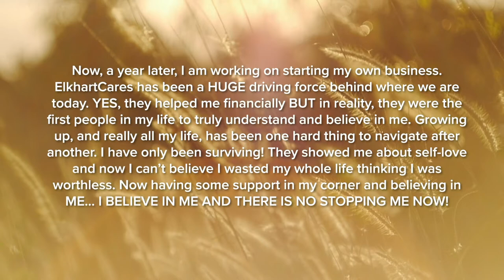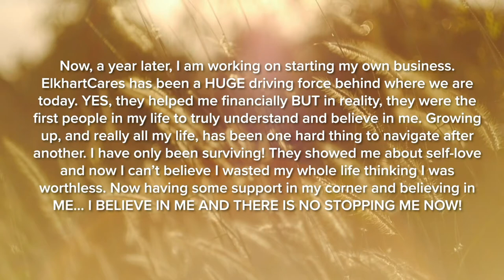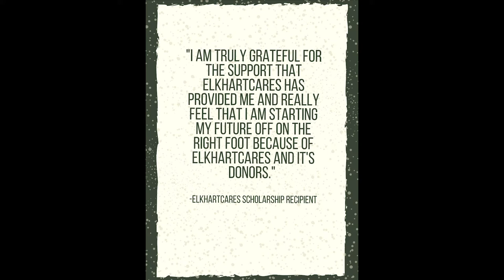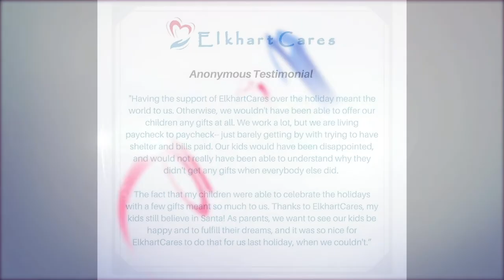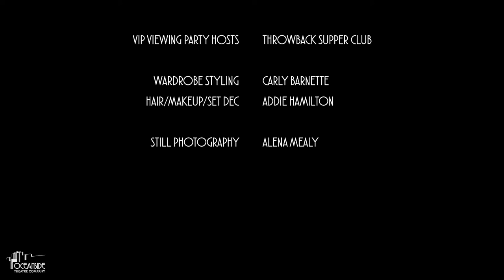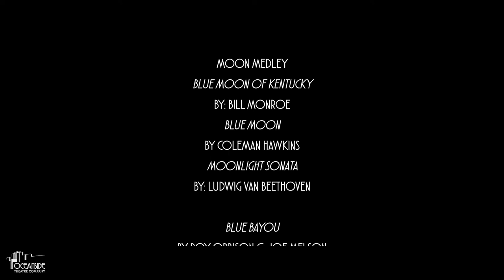ElkhartCares Presents: Music By Moonlight | A Virtual Concert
ElkhartCares presents a night of Music By Moonlight performed at the Oceanside Theatre Company. Featuring Nina Herzog and her Moonlight Quintet with special guest Tony Guerrero.

Singer: Nina Herzog
Piano: Jack Lipson
Bass: Benny Lipson
Guitar: Balam Garcia
Drums: Jonathan Pinson
Trumpet: Tony Guerrero
Music Director: Jack Lipson

Sound Engineer/Mix Engineer/Mastering: Basti Reunert
Mastering Engineer: Balam Garcia

DP/Video Editor: SC Lannom
Camera Operator: Luke Shepard

VIP Viewing Party Hosts: Throwback Supper Club

Styling: Carly Barnette
Hair / Makeup / Dresser/ Set Decoration: Addie Hamilton

Still Photography/BTS Photos: Alena Mealy

PR: Red Shoes PR

Special Thanks:
ElkhartCares Donors
Oceanside Theatre Company
All of our viewers in the community!

Let Me Sing
By: Irving Berlin

Life is Just A Bowl of Cherries

Not For Life of Me
Composed by Jeanine Tesori

Fine Dining
By Nina Herzog and Tony Guerrero

Old Fashioned
By Nina Herzog & Edan Frei

Warmth of a Stranger
Music and Lyrics by Jack and Benny Lipson

Moon Medley
Blue Moon of Kentucky: Music by Bill Monroe
Blue Moon: Music by Coleman Hawkins
Moonlight Sonata: Music by Ludwig van Beethoven

Path of Least Resistance
Music and Lyrics by Nina Herzog

Lean Into Me
Music and Lyrics by Nina Herzog and Edan Frei

Crazy Medley
Crazy: Gnarls Barkley
Crazy: Willie Nelson

Jerry Herman